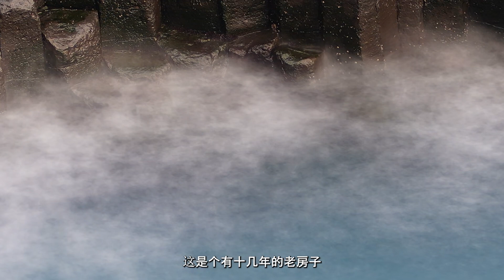家里有蚂蚁，真的可以沟通劝走！